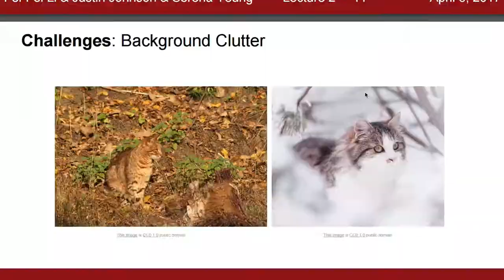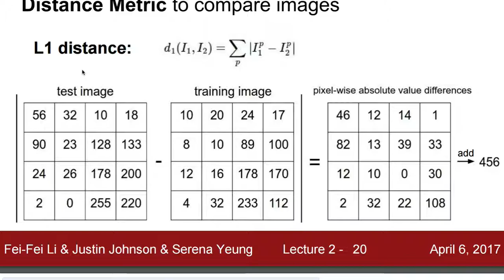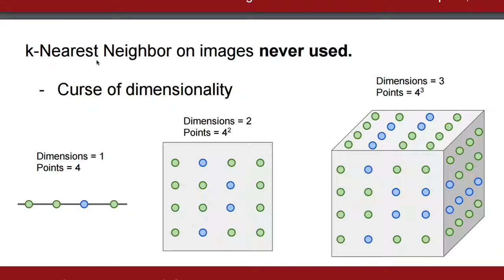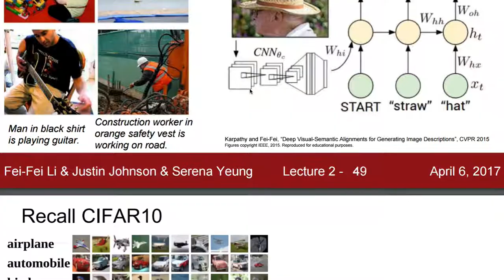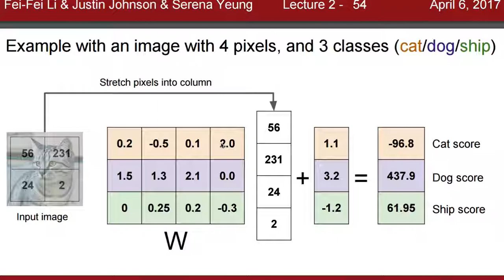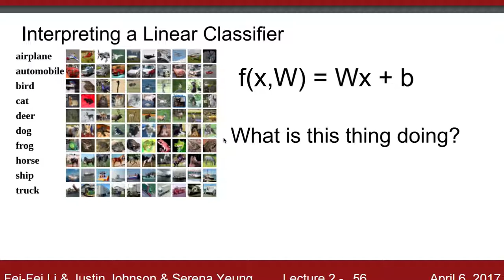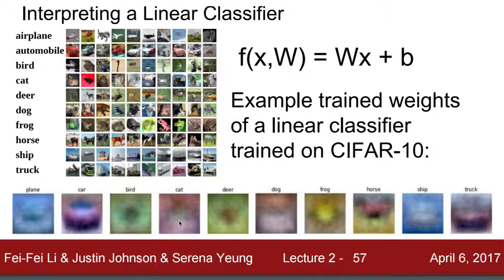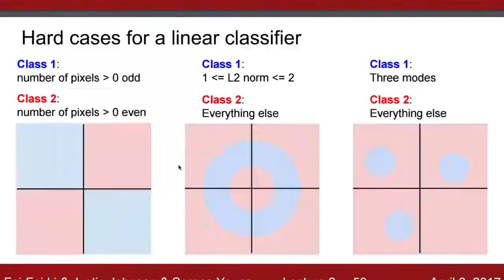[머신러닝] 804 - Image Classification Pipeline